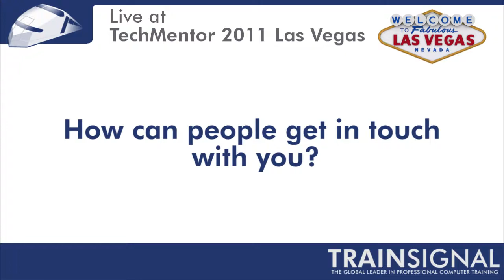Pluralsight Talks with John O'Neill Sr. at TechMentor 2011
20-year IT industry veteran John O'Neill Sr. is an educator, speaker, author and consultant. He gave us some insight into his current work and his Awesome Wild Stuff project in this interview from TechMentor.